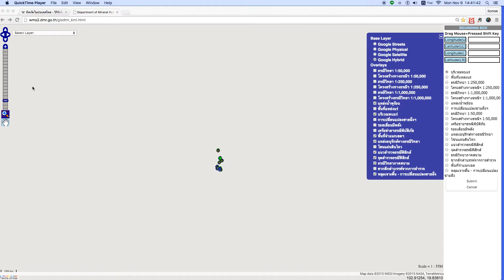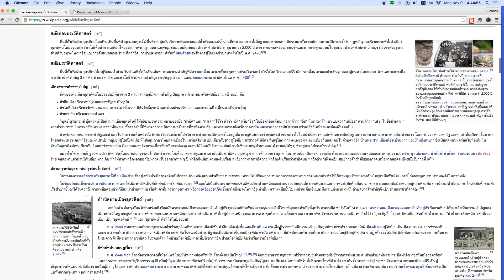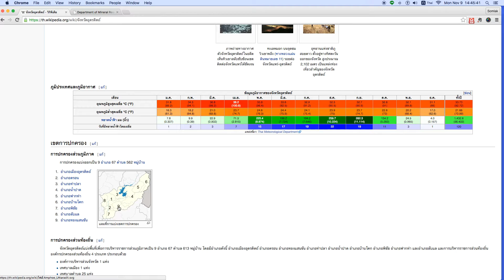เปิดแผนที่สมบัติใต้แผ่นดินไทย ตอนที่ 074 ทำความรู้จักกับแผนที่ธรณีวิทยาจังหวัดอุตรดิตถ์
อุตรดิตถ์มีทรัพยากรใต้ดินหลายชนิด โปรดติดตามรายละเอียดในคลิปต่อไป
เหล็กน้ำพี้ลือเลื่อง เมืองลางสาดหวาน บ้านพระยาพิชัยดาบหัก ถิ่นสักใหญ่ของโลก
คำขวัญประจำจังหวัดอุตรดิตถ์ แต่งขึ้นในสมัยพลเอกเปรม ติณสูลานนท์ เป็นนายกรัฐมนตรี โดยผู้ว่าราชการจังหวัดอุตรดิตถ์ในสมัยนั้น ได้นำนโยบายนี้เข้าสู่ที่ประชุมหัวหน้าส่วนราชการและมีการคิดประกอบคำขวัญจังหวัดอุตรดิตถ์ขึ้นเป็นตัวอย่าง เพื่อมอบให้วิทยาลัยครูอุตรดิตถ์กำหนดกรอบแนวคิดการประกวดคำขวัญประจำจังหวัดต่อไป อย่างไรก็ดีคำขวัญที่คิดในที่ประชุมส่วนราชการได้ถูกเผยแพร่อย่างกว้างขวางและเป็นที่รู้จักทั่วไป จึงไม่ได้มีการคิดประกวดคำขวัญใหม่ ทำให้คำขวัญดังกล่าวยังคงใช้เป็นคำขวัญประจำจังหวัดมาจนปัจจุบัน (ที่มา คำขวัญจังหวัดอุตรดิตถ์

.ข้อมูลจากเวบไซต์กรมทรัพยากรธรณี .แผนที่ทรัพยากรที่ประชาชนมองไม่เห็นชุดนี้ จัดทำขึ้นเพื่อประโยชน์สาธา­รณะ ไม่สงวนสิทธิ์ เพื่อให้คนไทย ตื่นรู้คุณค่าแผ่นดินเกิดของ­ตนเอง และปกป้องทรัพย์ในดิน เป็นทรัพย์นอกกายที่มีมูลสูงของผู้ลงทุน แต่ไร้ค่าสำหรับคนไทยเจ้าของแผ่นดิน เพื่อให้ตระหนักว่าในที่สุดคนไทยในชนบทเท่านั้นที่จะปกป้องแผ่นดินของไทยเอาไว้ได้ เพื่ออนาคตของลูกหลานไทย..­.เนื่องจาก กฎหมายไทยที่ล้าหลัง เปิดโอกาสให้ต่างชาติ ถือครองที่ดินและทรัพย์ใต้ดินไทยได้หลายรูปแบบ หนทางเดียวคือ คนไทยต้องไม่ขายชาติ ด้วยการไม่ขายที่ดิน...ขอบคุณเจ้าหน้าที่กรมทรัพยากรธรณี ที่เปิดแผนที่ให้เข้าถึงได้อีกครั้ง หลังจากปิดมาหลายวัน คารวะพี่น้องลพบุรี ที่ติดตามตรวจสอบและทำให้แผนที่กลับคืนมาใ­ห้เข้าถึงได้อีกครั้งตั้งแต่เมื่อคืนนี้ (19 ตุลาคม 2558) อนุโมทนาลูกและหลานที่ร่วมกันจัดหาคอมฯเครื่องใหญ่ให้ทำงานโดยสะดวกตั้งแต่คลิปตอนที่ 31 เป็นต้นมาเป็นความกรุณาแก่สายตาผู้สูงวัยเป็นอย่างยิ่ง. ลิงค์แผนที่กรมทรัพยากรธรณี ขอบคุณดนตรีประกอบคลิปจาก